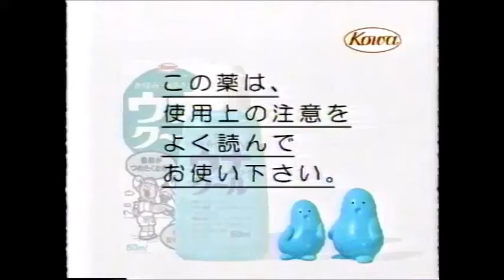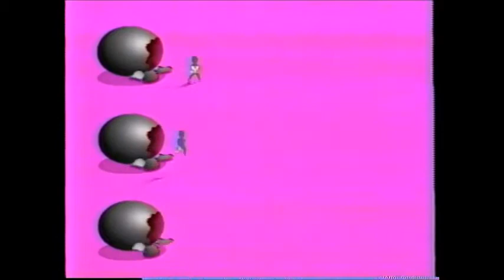'else/MEW EXIT Talk+Featuring Retsu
1999